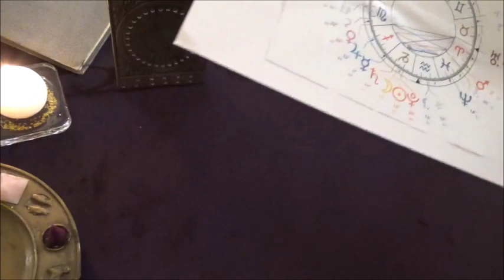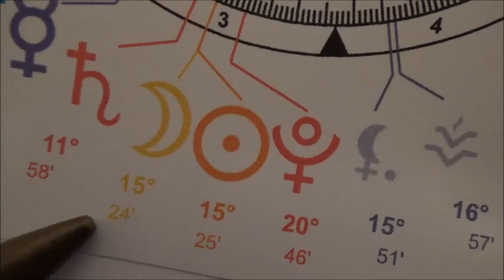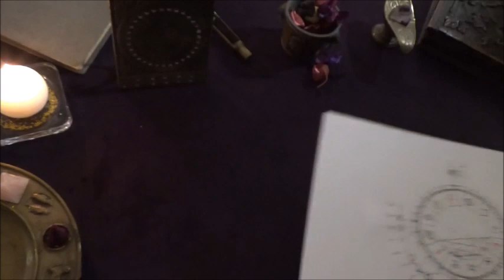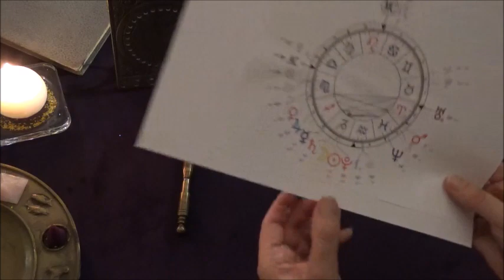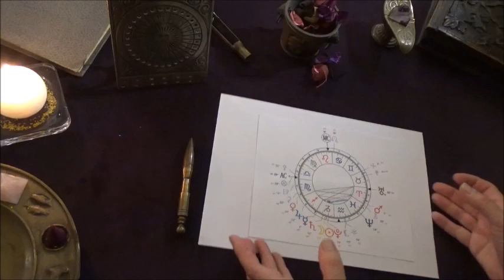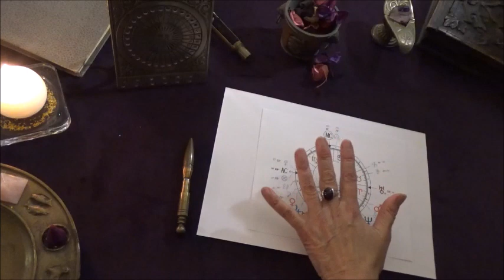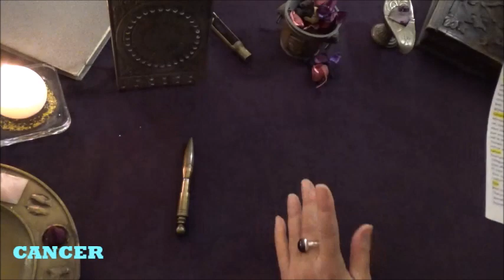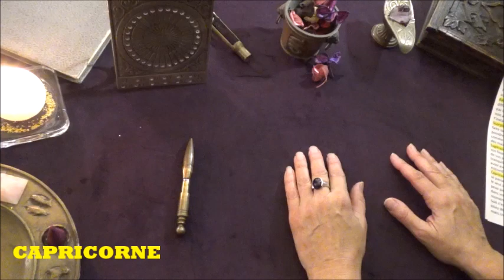🌅Influence de🌠 l'Eclipse du 6/01🌗 pour chaque Signe /Zodiaque🌅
La NOUVELLE LUNE de ce Dimanche 6 janvier va se produire en Eclipse partielle du SOLEIL.
Elle revêt donc une importance particulière et va agir sur chaque SIGNE du ZODIAQUE
Quelle influence aura-t-elle sur VOTRE signe en particulier ?
Découvrez-le vite !!!

Et si vous avez envie d’aller plus loin, découvrez toutes mes propositions pour Vous à travers mon BLOG

Musiques de fond :
Artiste : __url_artiste__
*Silence Await (ft OldDog) cdk